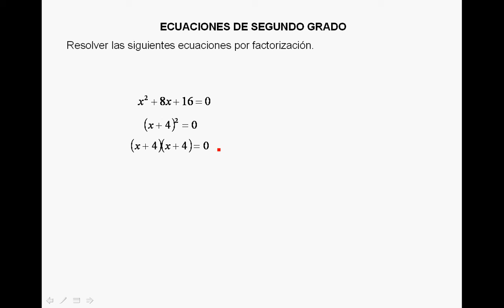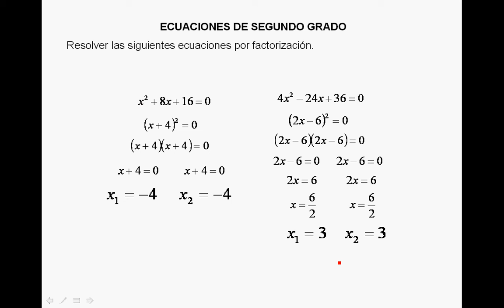ECUACIONES DE SEGUNDO GRADO POR FACTORIZACIÓN 1